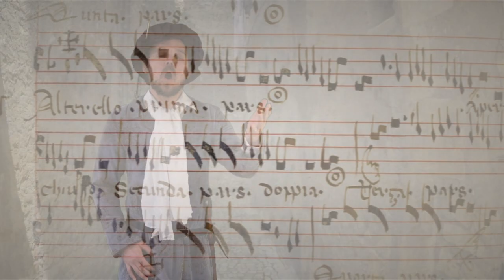The Boar's Head - 15th Century English Christmas Carol